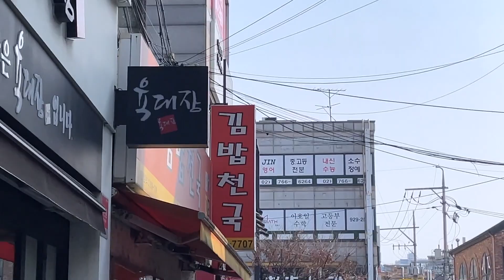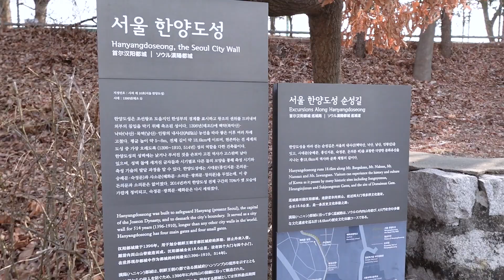할수 있을까?? 외국인 고난이도 "혼밥" | 일본남자 브이로그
외국인 하기 어려운 도전이 있으면 아려주세요!
제가 한번 해보겠습니다😆)할수 있으면 ㅎㅎㅎ)